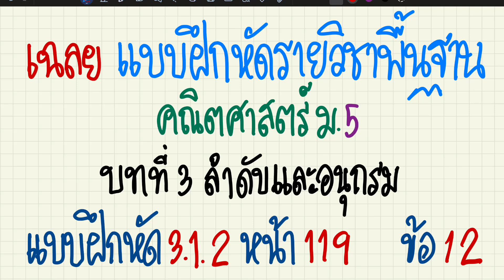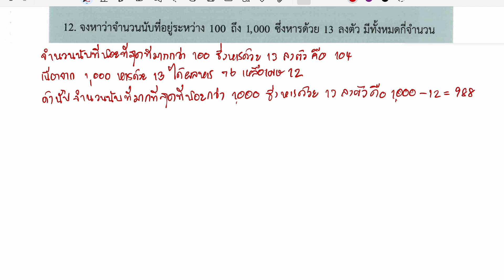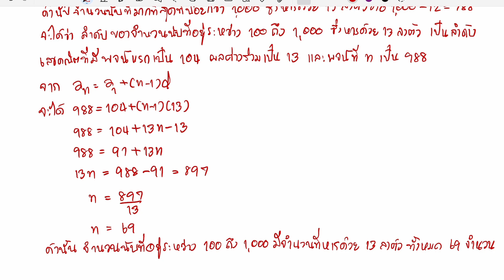เฉลยแบบฝึกหัดคณิตศาสตร์พื้นฐาน ม.5 บทที่ 3 ลำดับและอนุกรม แบบฝึกหัด 3.1.2 หน้า 119 ข้อ 12